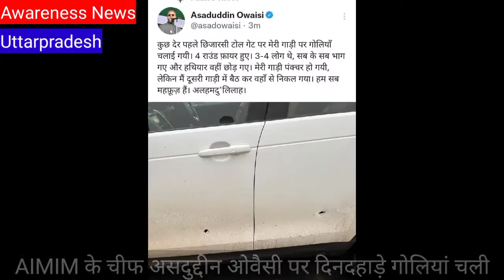असदुद्दीन ओवैसी की गाड़ी पर चली गोलियां | ओवैसी पर जानलेवा हमला | AIMIM Chief Asaduddin Owaisi | UP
About This Video:- असदुद्दीन ओवैसी की गाड़ी पर चली गोलियां | ओवैसी पर जानलेवा हमला | AIMIM Chief Asaduddin Owaisi | UP

(5) वीडियो संबंधित किसी प्रकार की सहायता के लिए या फिर जानकारी के लिए कमेंट बॉक्स में  मैसेज करें या फिर हमारी कंपनी की मेल आईडी पर मेल करें

Thanks Watching For This Video ]

Awareness News
From- Greater Noida Uttarpradesh ( India )